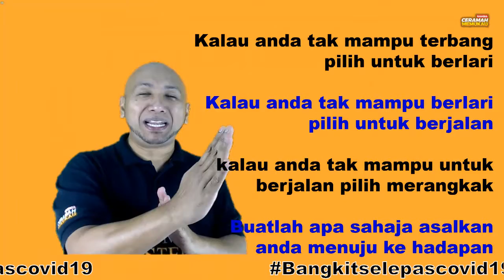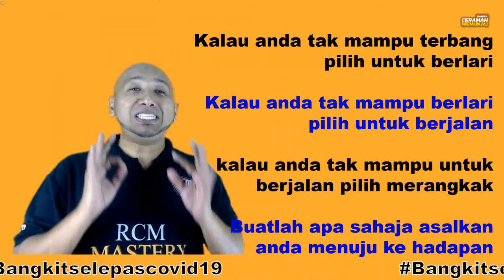Motivasi Diri 4